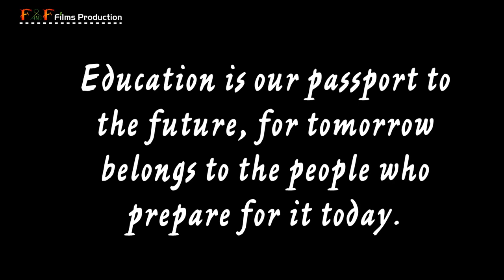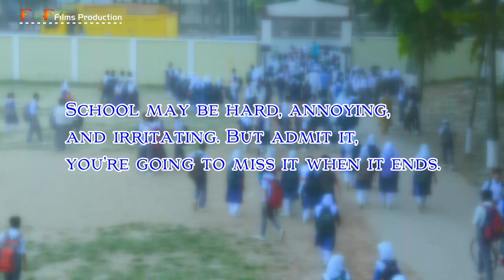Trailer of Government Laboratory High School's Documentary Director-Ashiq Payel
Promo of গভঃ ল্যাবরেটরি হাই স্কুল এর ডকুমেন্টারি
F&F Films Production Presents
Screenplay & Direction : Ashiq Payel
Concept : Saimun Islam Rupok
Script : Didarul Alam.
Chief Cinematographer : Abdullah Al Romman.
Associate Cinematographer : Touhidul Tashan
Edit- yousuf Ali sumon
Still Photographer : Abu naim